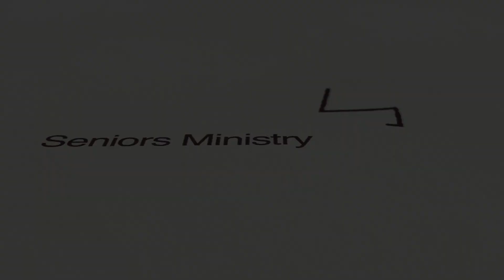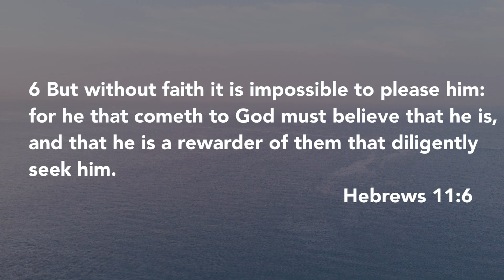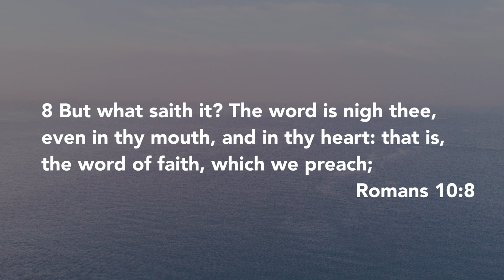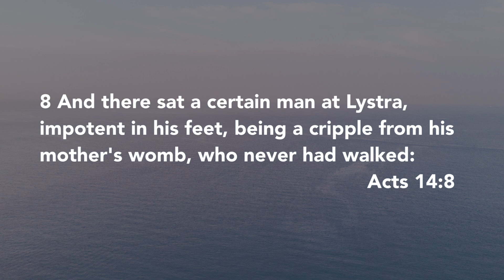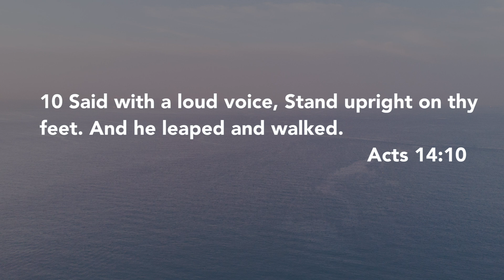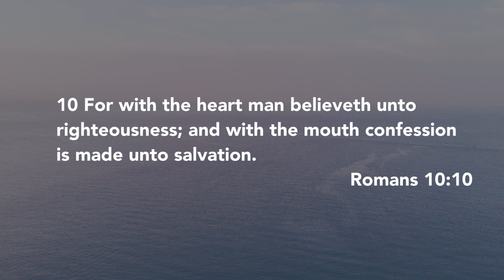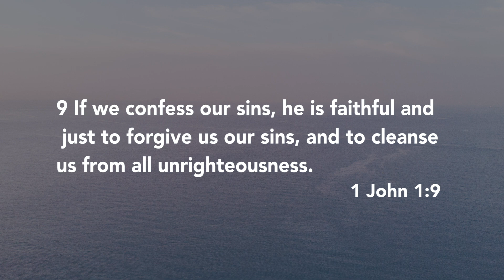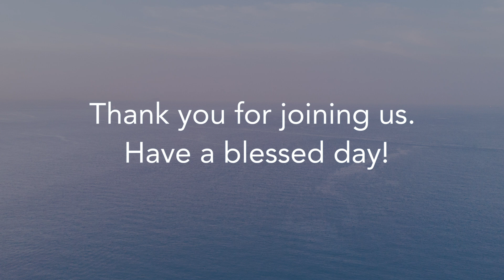Word of Faith Nursing Home and Senior Living Outreach Ministry (February 2021)